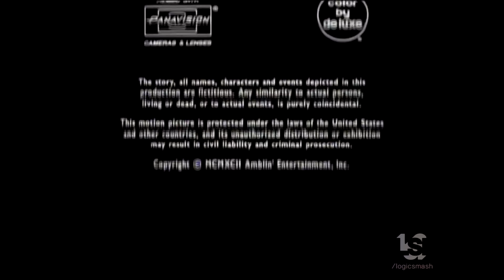Brandman Productions, Inc/Amblin Television (1992)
This is our Secondary Channel, LogicStock:
From "The Heart of Justice"